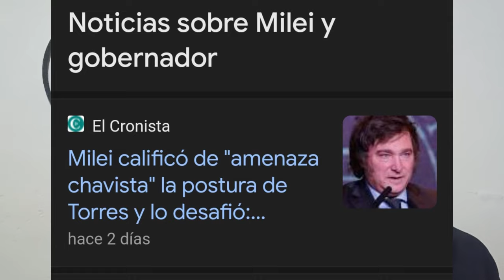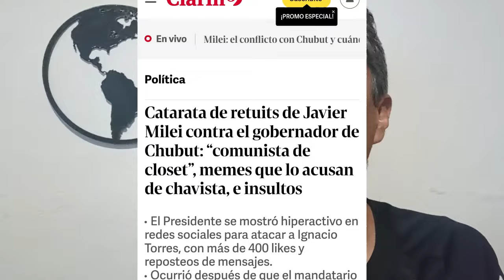Guillermo Moren: Programa en R10 (comentario)